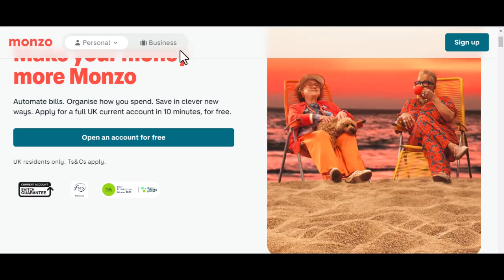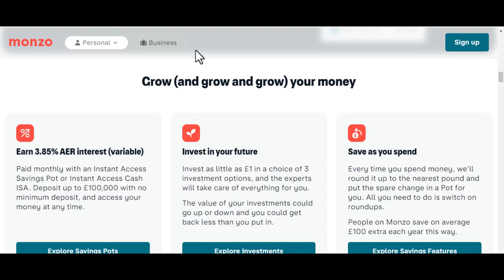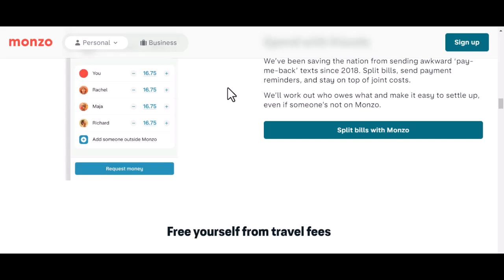What is the maximum amount you can have in a Monzo savings account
In this video we talk about What is the maximum amount you can have in a Monzo savings account